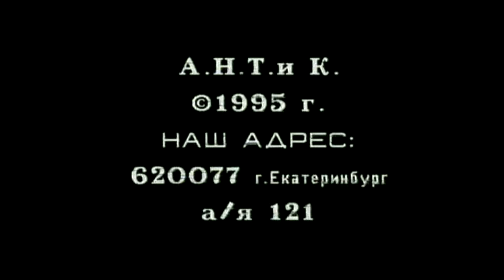Памяти великого барда - Л.Сергеев, Екатеринбург 1995 г. - 1 отделение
Из архивов А.Н.Т.и К.   Передача 1
© Студия «Лица» & А.Н.Т.и К.
Камера: Александр Ярош, Андрей Бархатов
Монтаж: Андрей Бархатов
Продюсеры: Евгений Бунтов и Андрей Бархатов
Песни:
01. Который день погода хмурится...
02. Я - это Я, а Вы - а Мы другие...
03. А первыми уйдут толстые...
04. Средь прочих иностранцев...
05. Выхожу ввечеру с пулеметом...
06. А я на митинги хожу...
07. А в стране дураков, дураков...
08. Было время, мы бананы...
09. Ой, бегут-бегут лошадки...
10. Ответы на записки
11. В темном море пароход...
12. Сегодня внутренне и внешне...
13. Что за жизнь у нас ребята...
14. Догорает сигарета, пальцы жжет...
15. Старый дом, где вместо кресел...
16. По дороге быстротечной...
P.S. Данная видеозапись делалась ТО Студия «Лица»и ТО А.Н.Т.и К., специально для показа по Уральскому Региональному Телевидению. Организатором концерта, также выступала Студия «Лица».